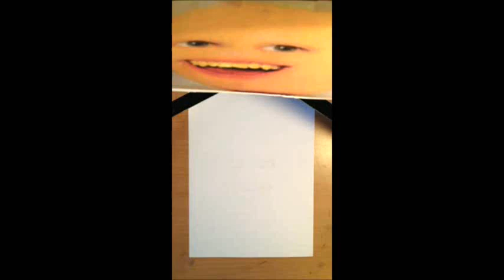The Annoying Orange - Speed drawing (IN COLORS)